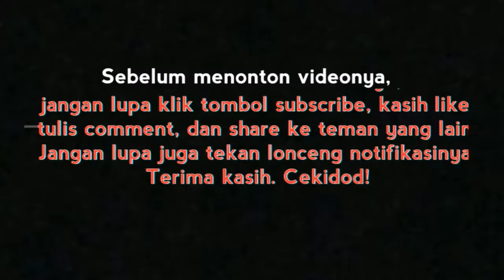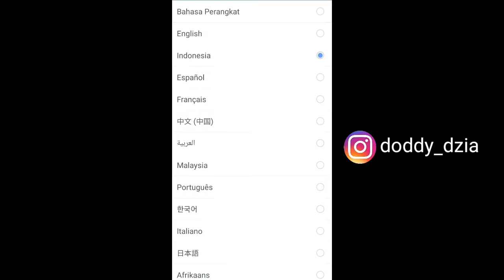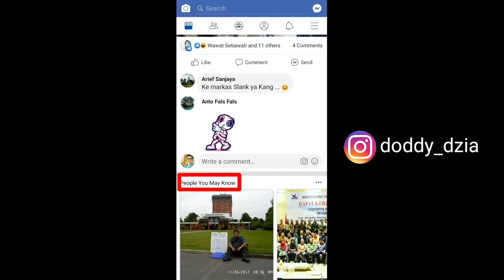HOW TO CHANGE FACEBOOK APP LANGUANGE IN ANDROID PHONE | CARA MENGGANTI BAHASA DI FACEBOOK - NdiVlog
HOW TO CHANGE LANGUAGE IN FACEBOOK? THIS IS HOW..
CARA MENGGANTI BAHASA DI FACEBOOK..

Does anyone ever speak of the Facebook application on a cellphone suddenly the language changes? Sometimes because they are accustomed to using Indonesian, for example, suddenly change to English. So how do you choose the language on Facebook according to our wishes? Check out how to do it on video how to change the language of the facebook application on the cellphone, it's really simple. Let see how to change languange at facebook. Hope it is useful, enjjooyy, check it out!

Don't forget to also activate the bell. Thanks. Check it out!